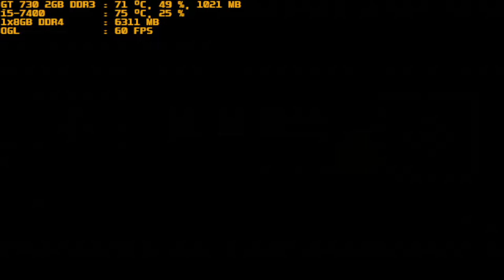mugen 1.1 red arena perilight vs the night of the flower sea